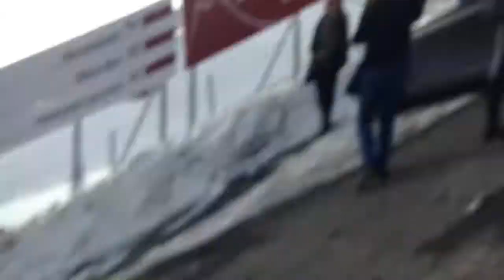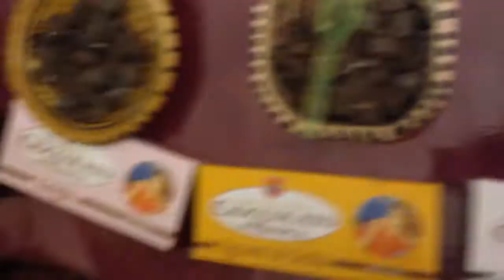VLOG➌ прекрасный день на острове Сицилия.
tumblr edencucci